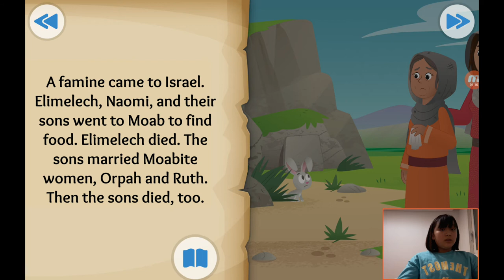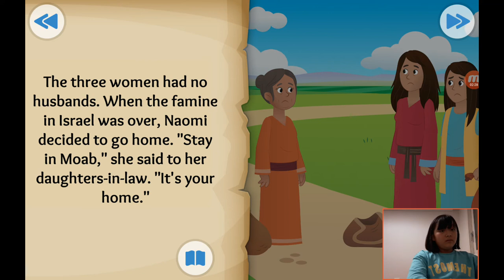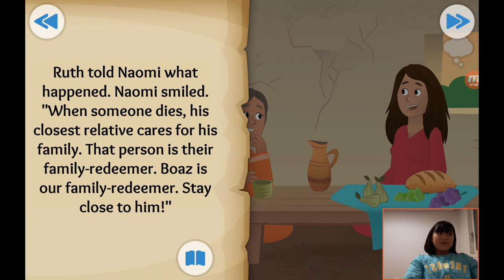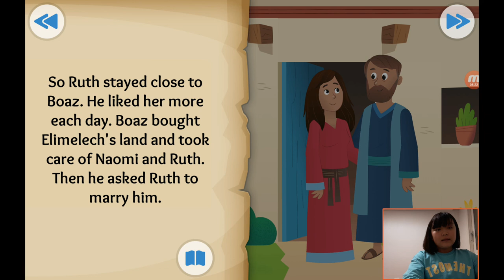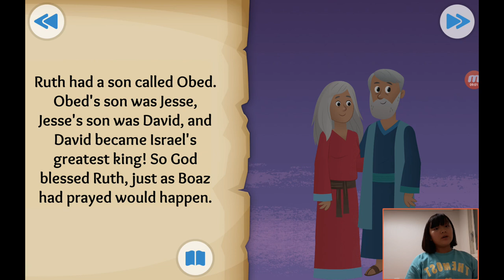‹Kids›Grace：성경이야기 +13, Wherever You Go about Ruth